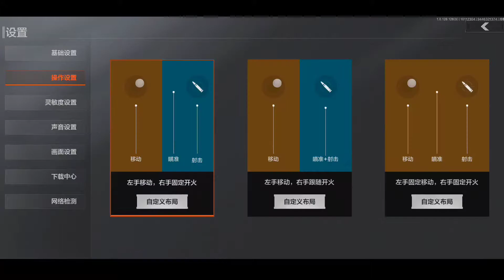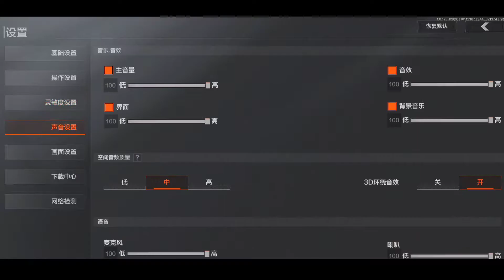ARENA BREAKOUT | ASLI INI GAME BIKIN JANTUNG JEDAG JEDUG POCO X3 PRO | ESCAPE FROM TARKOV Part 2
ARENA BREAKOUT | ASLI INI GAME BIKIN JANTUNG JEDAG JEDUG